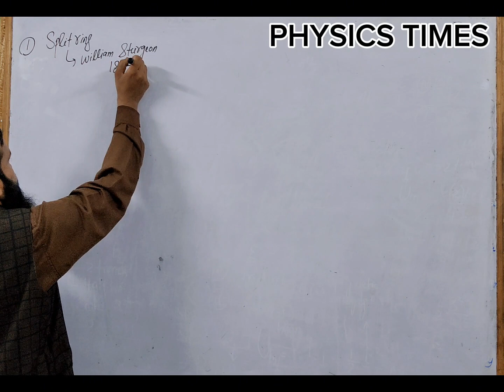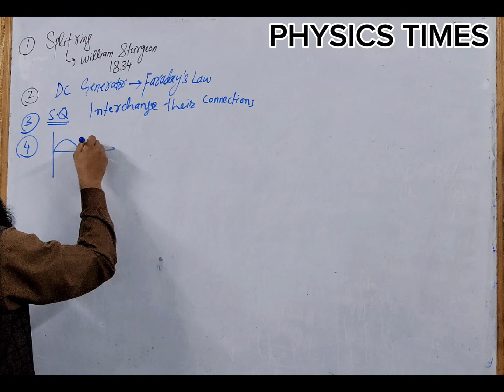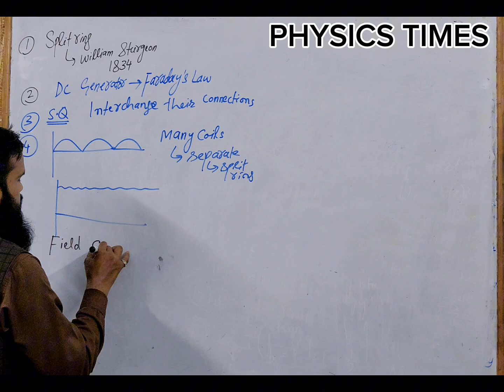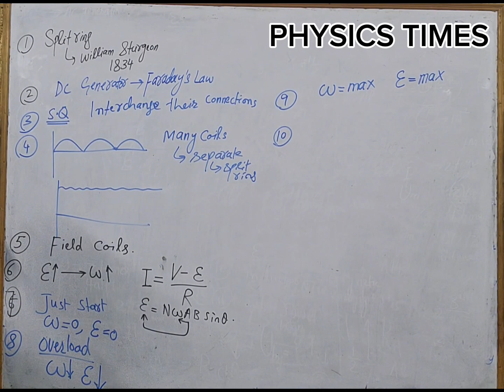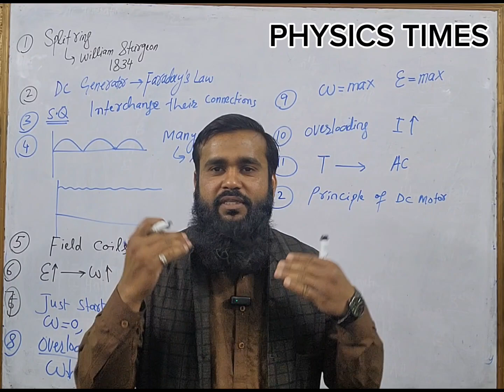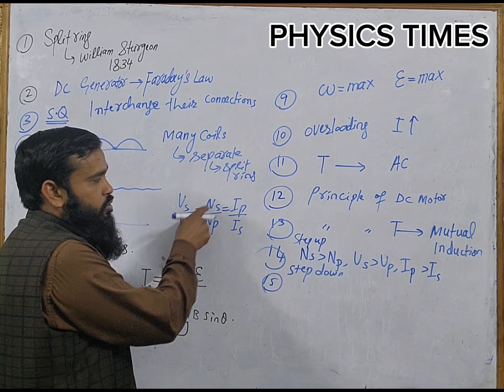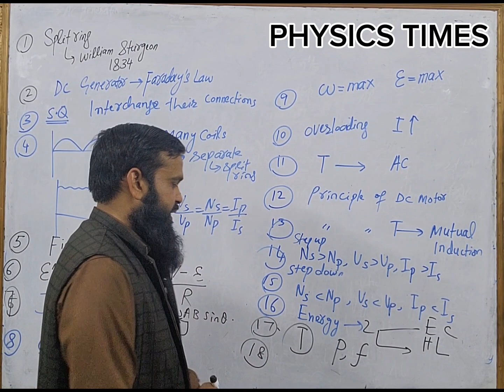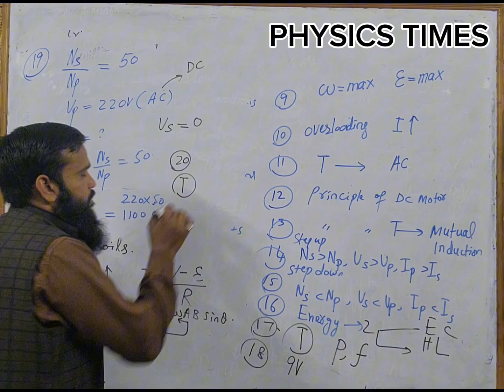Physics 12 Chap 15 Electromagnetic Induction Lecture 03